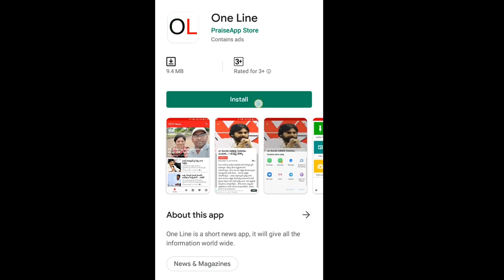Old Man Fire On Chandrababu | Public Talk | చంద్రబాబు సమాజ ద్రోహి..మానవాళికే ముప్పు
చంద్రబాబును ఇంత ఘోరంగా ఎవరూ తిట్టి ఉండరు